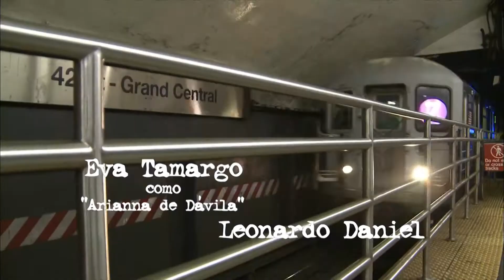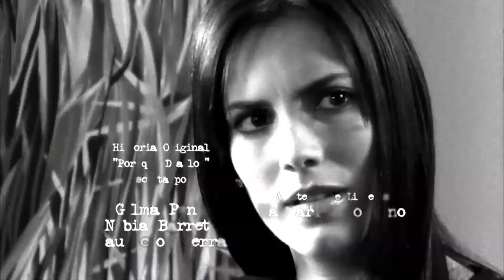Falling Angel | Episode 17 | Telemundo English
Official video of Telemundo content Falling Angel. Martin and Angel are face to face for the first time without knowing that in addition to rivals they are also father and son.

Falling Angel
Falling Angel is the lifestory of Angel who goes to live in the middle of a path of mistakes, but his biggest mistake will be falling for a forbidden woman... a love that will set his sentence.